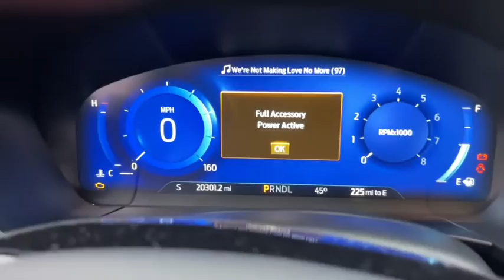2021 Ford Escape Charlevoix, Petoskey, Gaylord, Traverse City, Cheboygan CF230116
Black Used 2021 Ford Escape SEL available in 6725 US Highway 31 South, Charlevoix, Michigan at Jim Riehls Friendly Ford. Servicing the Charlevoix, Petoskey, Gaylord, Traverse City, Cheboygan, area.

2021 Ford Escape SEL - Stock#: CF230116

Jim Riehls Friendly Ford
6725 Us Highway 31 S

2021 Ford Escape SEL Agate Black EcoBoost 2.0L I4 GTDi DOHC Turbocharged VCT 8-Speed Automatic AWDbrbrFresh Oil Change Full vehicle detail Passed Dealer Inspection AWD 18 Machined-Face Aluminum Wheels 3.47 Axle Ratio 4-Wheel Disc Brakes 6 Speakers ABS brakes Adaptive Cruise Control w/Stop-and-Go Air Conditioning AM/FM radio: SiriusXM AM/FM Stereo AppLink/Apple CarPlay and Android Auto Auto High-beam Headlights Automatic temperature control Black Upper Window Molding w/Black Beltline Molding Brake assist Bumpers: body-color Class II Trailer Tow Package Compass Delay-off headlights Driver door bin Driver vanity mirror Dual front impact airbags Dual front side impact airbags Electronic Stability Control Emergency communication system: SYNC 3 911 Assist Equipment Group 302A Exterior Parking Camera Rear Ford Co-Pilot360 Assist+ FordPass Connect Four wheel independent suspension Front & Rear Black Ford Oval Front & Rear Floor Liners w/Carpet Mats Front & Rear Floor Mats w/Logo Front anti-roll bar Front Bucket Seats Front Center Armrest Front dual zone A/C Front fog lights Front reading lights Fully automatic headlights Gloss Black 5-Bar Upper Grille w/Chrome Surround Gloss Black Badges & Emblems Gloss Black Sideview Mirror Caps Hands-Free Foot-Activated Liftgate Heated ActiveX Front Bucket Seats Heated ActiveX Front Sport Contour Bucket Seats Heated door mirrors Heated front seats Heated steering wheel Illuminated entry Instrument Panel w/6.5 Digital Screen Knee airbag Low tire pressure warning Memory Drivers Seat & Side-View Mirrors Occupant sensing airbag Outside temperature display Overhead airbag Overhead console Panic alarm Passenger door bin Passenger vanity mirror Power door mirrors Power driver seat Power Liftgate Power steering Power windows Radio data system Radio: B&O Sound System by Bang & Olufsen Rear anti-roll bar Rear reading lights Rear seat center armrest Rear window defroster Rear window wiper Remote keyless entry Roof rack: rails only SEL Stealth AWD Package Speed control Speed Sign Recognition Speed-sensing steering Speed-Sensitive Wipers Split folding rear seat Spoiler Steering wheel mounted audio controls SYNC 3 Communications & Entertainment System Tachometer Technology Package Telescoping steering wheel Tilt steering wheel Traction control Trip computer Variably intermittent wipers Voice-Activated Touchscreen Navigation System Wheels: 19 Machined-Face Ebony-Painted Aluminum Wireless Charging Pad. 23/31 City/Highway MPG
Class II Trailer Tow Package|Equipment Group 302A|Ford Co-Pilot360 Assist+|SEL Stealth AWD Package|Technology Package|6 Speakers|AM/FM radio: SiriusXM|AM/FM Stereo|Radio data system|Radio: B&O Sound System by Bang & Olufsen|SYNC 3 Communications & Entertainment System|Air Conditioning|Automatic temperature control|Front dual zone A/C|Rear window defroster|Memory Drivers Seat & Side-View Mirrors|Power driver seat|Power steering|Power windows|Remote keyless entry|Steering wheel mounted audio controls|Four wheel independent suspension|Speed-sensing steering|Traction control|4-Wheel Disc Brakes|ABS brakes|Dual front impact airbags|Dual front side impact airbags|Emergency communication system: SYNC 3 911 Assist|FordPass Connect|Front anti-roll bar|Knee airbag|Low tire pressure warning|Occupant sensing airbag|Overhead airbag|Rear anti-roll bar|Power Liftgate|Brake assist|Electronic Stability Control|Exterior Parking Camera Rear|Auto High-beam Headlights|Delay-off headlights|Front fog lights|Fully automatic headlights|Panic alarm|Adaptive Cruise Control w/Stop-and-Go|Speed control|Black Upper Window Molding w/Black Beltline Molding|Bumpers: body-color|Front & Rear Black Ford Oval|Gloss Black 5-Bar Upper Grille w/Chrome Surround|Gloss Black Badges & Emblems|Gloss Black Sideview Mirror Caps|Hands-Free Foot-Activated Liftgate|Heated door mirrors|Power door mirrors|Roof rack: rails only|Spoiler|AppLink/Apple CarPlay and Android Auto|Compass|Driver door bin|Driver vanity mirror|Front & Rear Floor Liners w/Carpet Mats|Front & Rear Floor Mats w/Logo|Front reading lights|Heated ActiveX Front Bucket Seats|Heated ActiveX Front Sport Contour Bucket Seats|Heated steering wheel|Illuminated entry|Instrument Panel w/6.5 Digital Screen|Outside temperature